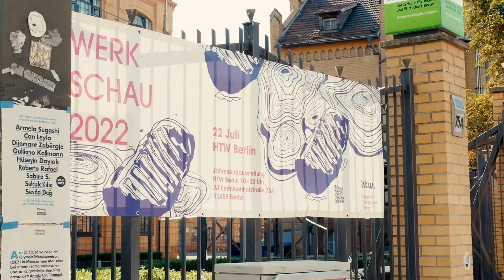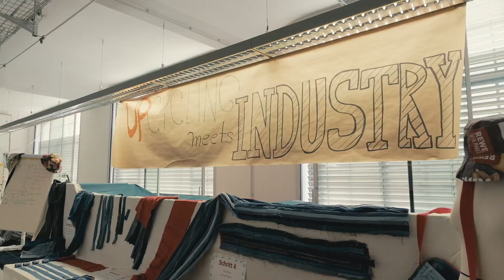Werkschau 2022 Aftermovie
Video: Jonas Peschel